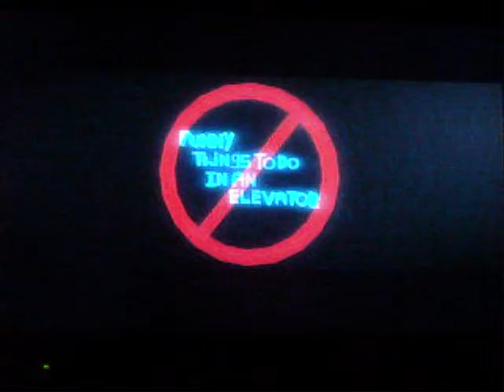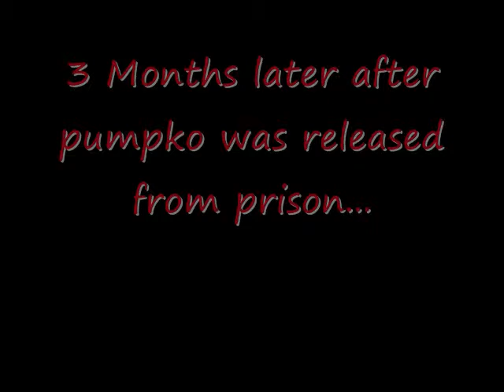ShadowAsh Halloween Special part 2: Funny things to do in a elevator starring Sackboy.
in part 2 i show present a mini movie.